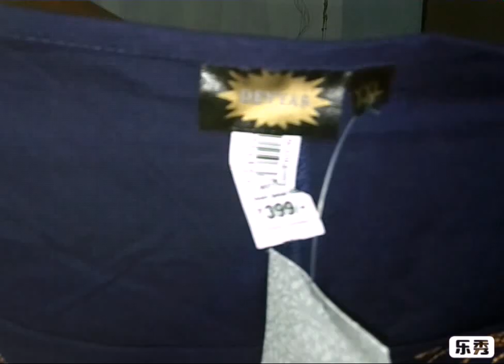Friday vlog // d mart shopping // planning to Ahmedabad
Hello Friends 🙋🙋
I'm Ambica
Full time home maker